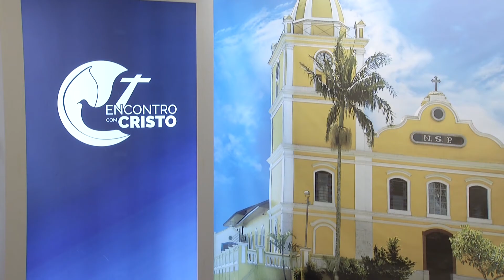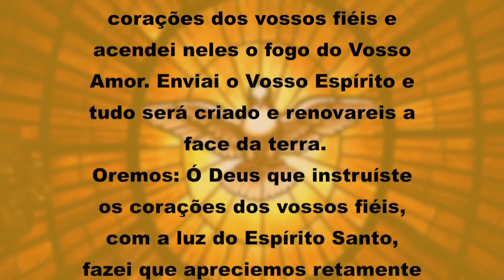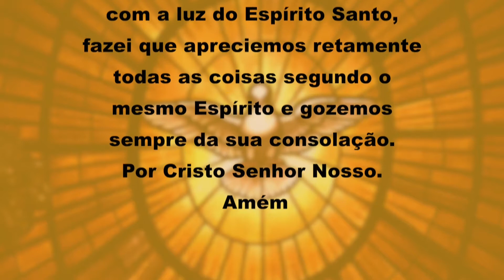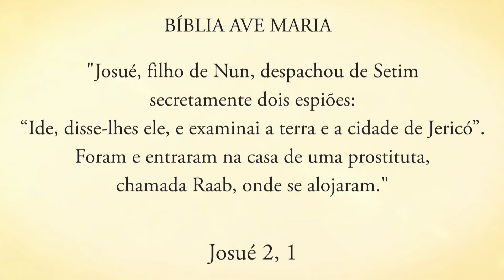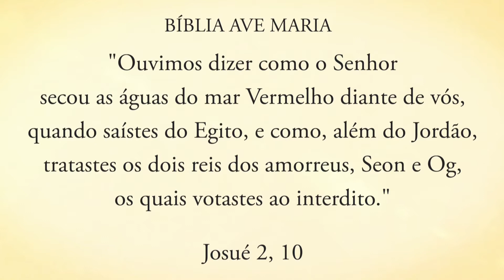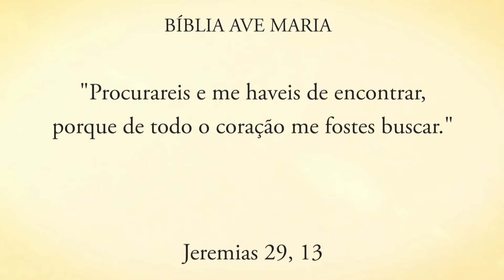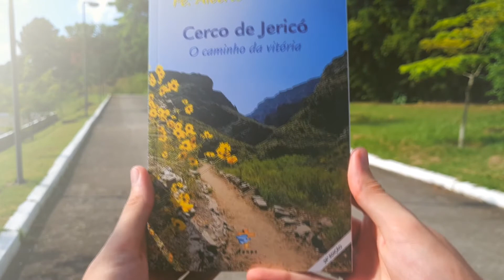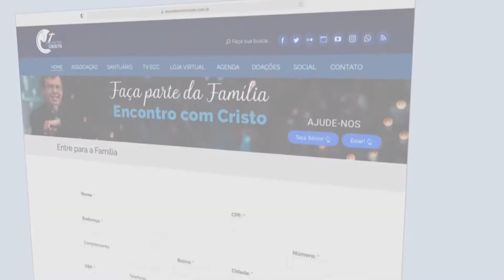Programa Encontro com Cristo: Cerco de Jericó - dia 2